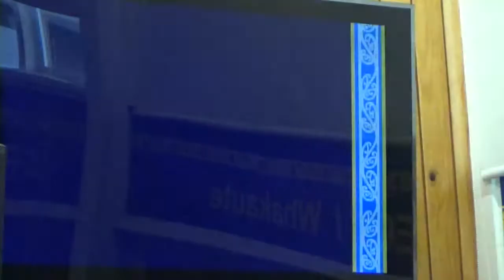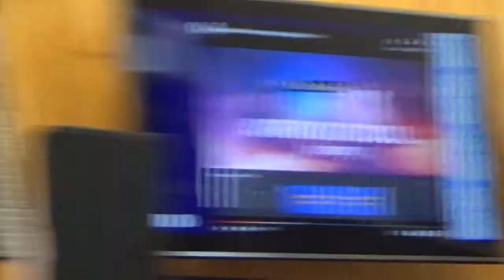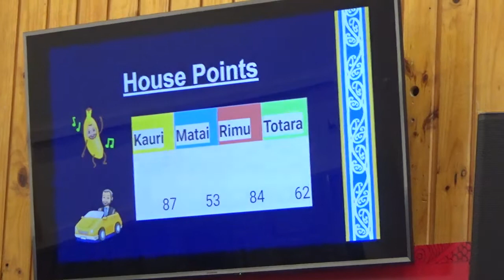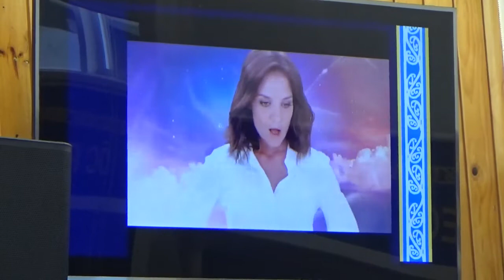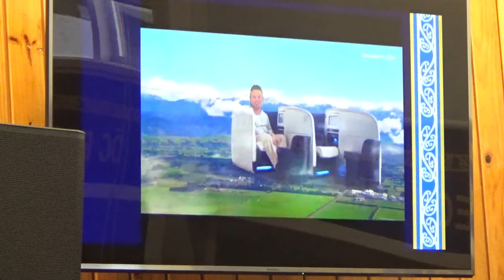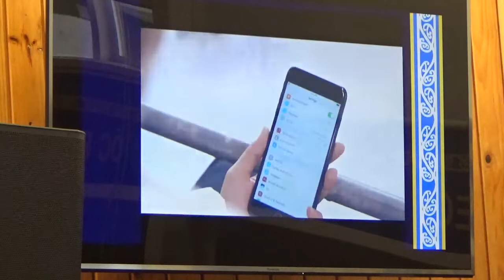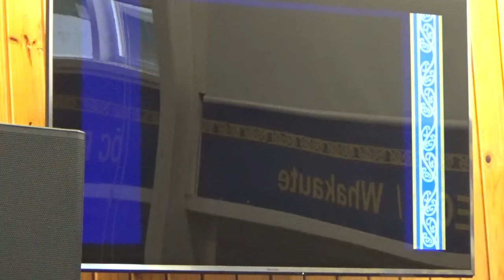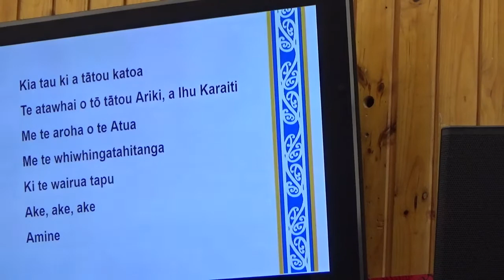Otaki College Assembly #11